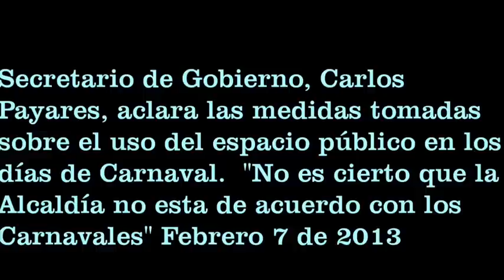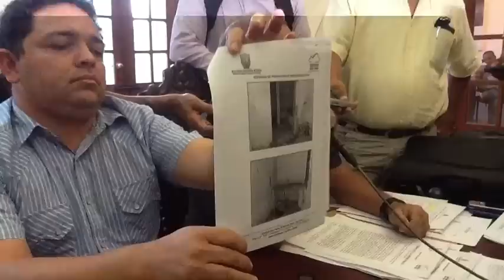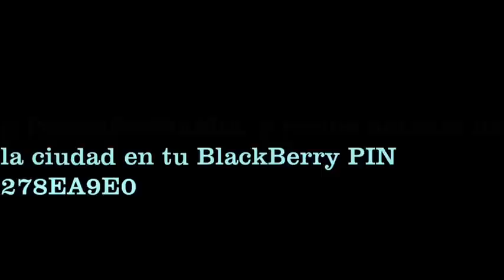Carlos Payares explica las medidas sobre el tema del uso del espacio público en días de Carnaval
Secretario de Gobierno Distrital Carlos Payares explica las medidas tomadas sobre el tema del uso del espacio público en días de Carnaval. No es cierto que la Alcaldía no esta de acuerdo con los carnavales. Santa Marta, Febrero 7 de 2013.